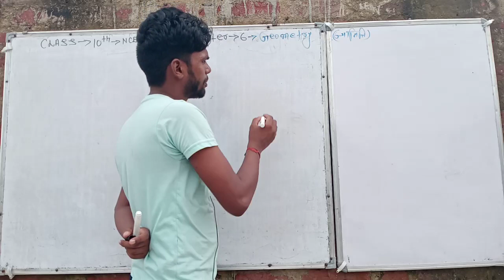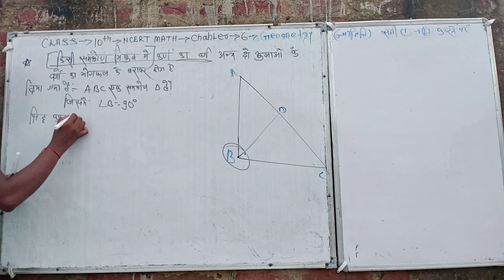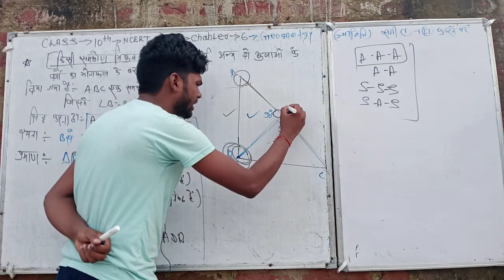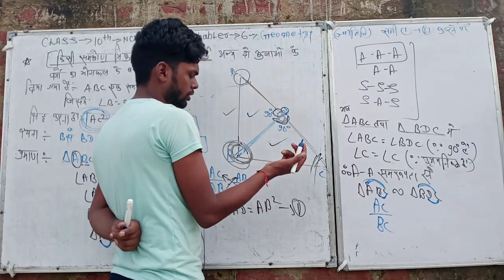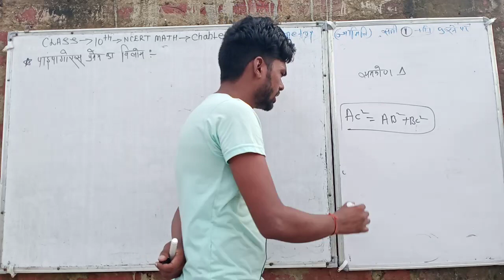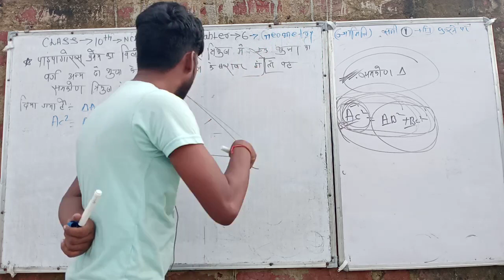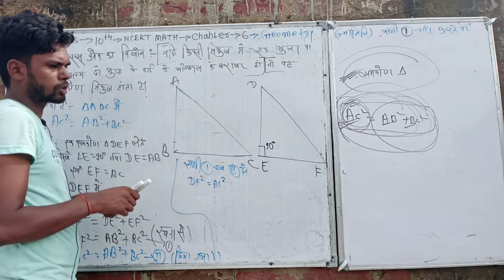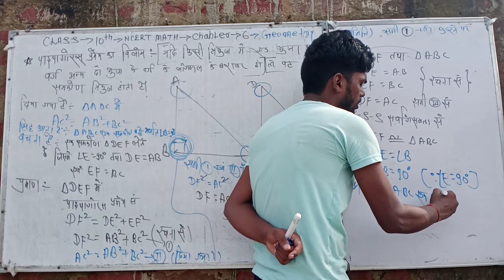class 10th math पाइथागोरस प्रमेय और पाइथागोरस प्रमेय का विलोम सिद्ध करें। pythagorus_theoram।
class 10th ka math Pythagoras theorem and Pythagoras theorem ka vilome siddh karne ka lia bataya gaya hai jo class 10th ka students ke liye kaphi labhdayak siddh hoga so please like share and subscribe this channel and support this channel।
Pythagoras theorem।
prove that Pythagoras theorem।
Pythagoras theorem siddh karne।
class 10th ka math ka vvi theorma।
class 10th ka math ka vvi question।
matric ka math ka vvi question।